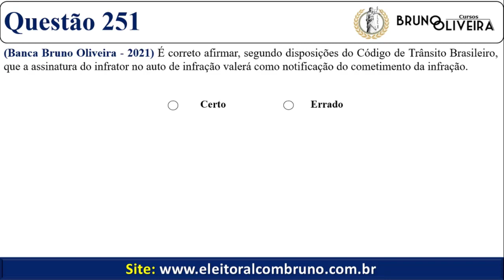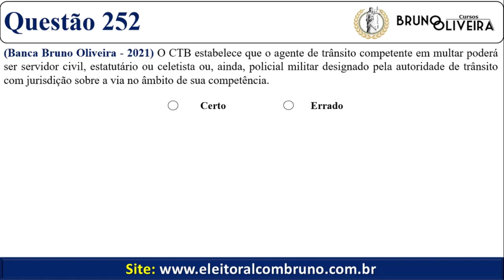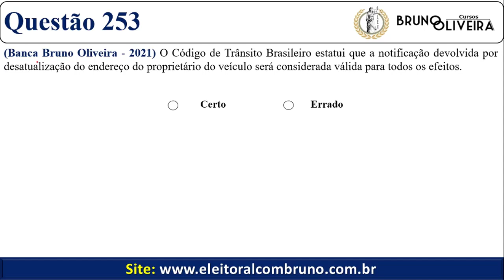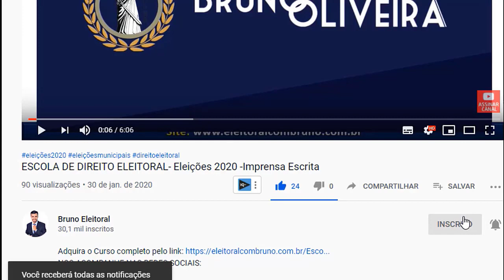PRF 2020/21 | CTB + Resoluções Contran | Processo Administrativo e Crimes de Trânsito | Aula 20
Adquira o Curso de 300 questões comentadas e inéditas atualizadas